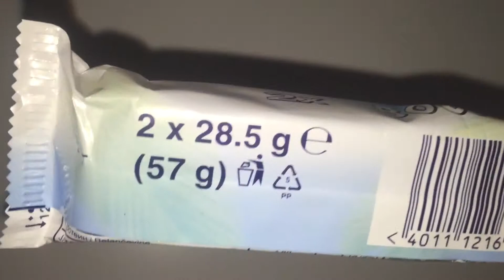BOUNTY CHOCOLATE BAR OUT OF DATE!!!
BOUNTY BAR SEALED  years *OUT OF DATE*